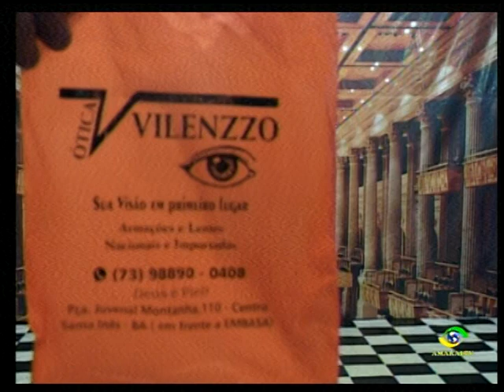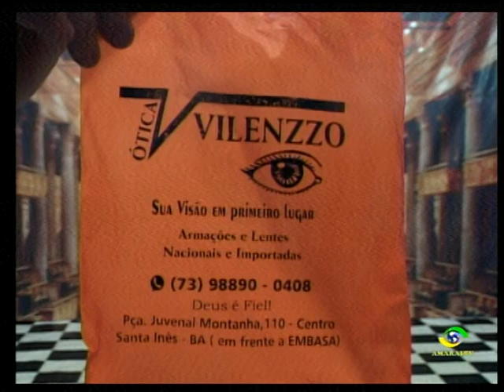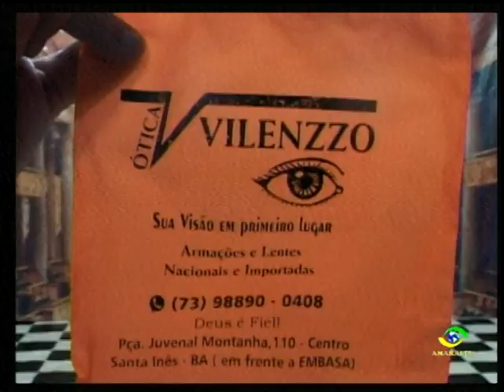PROGAMA SÓ NO VINIL NA TV DIA 14 02 20